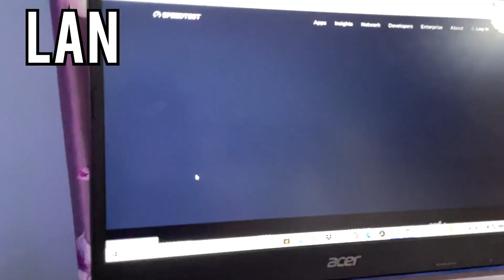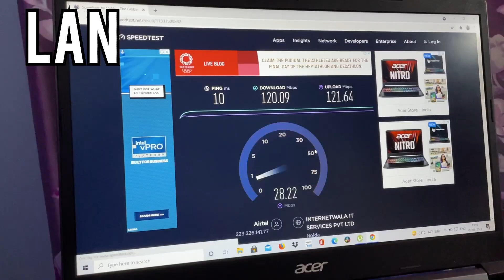Airtel Xstream Fiber Installation Process| Airtel XSTREAM Fibre Speed Test| Total Cost? Latest Plans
Amazon Link( Shop anything from here)

GPU- 1050TI(WILL UPGRADE TO RTX 3070)
RAM- XPG 16 GB
PSU- COOLERMASTER 650W
CABINET- ANTEC DF 600 DARK FLEET
AIO- DEEPCOOL GAMAXX 240 ARGB

EXTRA FANS

So Hey Whatupp Everyone welcome back to Tech Recker in today's video i have shown you live installation of airtel xstream so if you liked our video give it a big Thumbs up and do subscribe to our channel we will be giving you such content on gameplay regularly. Thank You

1. airtel xstream installation process
2. airtel xstream fibre installation
3. airtel xstream fibre plans
4. airtel xstream fibre installation
5. airtel xstream fibre live installation